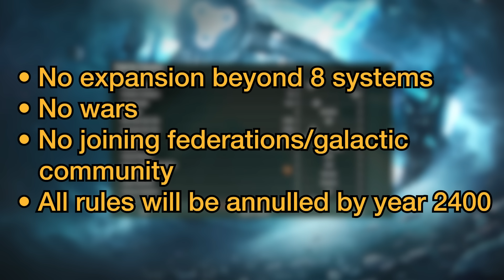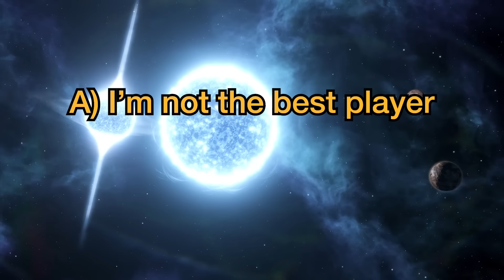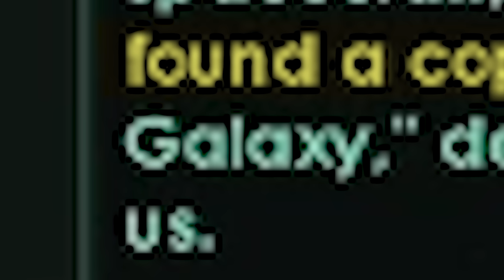STARTING as a FALLEN EMPIRE in Stellaris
You've played against many Fallen Empires. But have you ever played AS the Fallen Empire?

This is my first video in a long time, so I'm really excited to know what you think of it! Thank you for all who have stuck with me for all this time!

Timestamps:
00:00 Intro & Rules
01:15 Early exploration
02:53 Worrying discovery
03:20 Prikkiki-Ti
06:38 2nd Invasion
07:09 Reforming the Xenophobes
08:12 Galactic exploration
09:14 Dragon
10:02 Year 2400
10:20 Crisis
12:44 This is the end
14:20 Outro